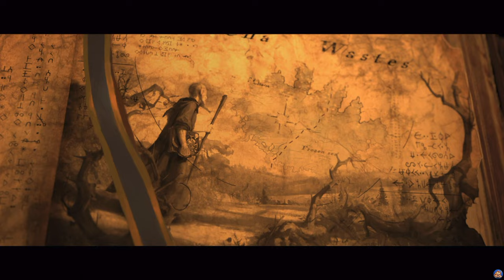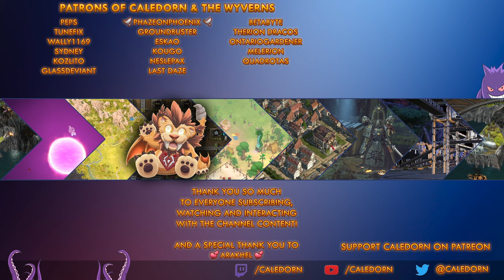Total War Warhammer 3 - Grand Cathay Miao Ying Campaign - EP1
Total War Warhammer 3 is finally here! Join me in playing the new campaign, gathering the 4 daemon souls to defeat Be'lakor and free Ursun the Bear God. I am playing the campaign as Miao Ying - The Storm Dragon - of Grand Cathay.

A special thank you to Creative Assembly for providing me with a press key for the game!
Release date: Feb 17th 2022.

About Total War Warhammer 3

Far beyond the world and its petty wars there exists a dimension of pure, malevolent magic: The Realm of Chaos. It is a terrible place, incomprehensible to the mortal mind. It whispers promises of power, but to behold it is to be seduced by it. To relinquish your soul to it. To become it.

The four Ruinous Powers rule over this place, ever seeking to slip their bonds and engulf the world in a tide of daemonic corruption. Nurgle, the plague god; Slaanesh, the lord of excess; Tzeentch, the changer of ways; and Khorne, the god of blood and slaughter.

On the border between the worlds, two mighty kingdoms stand sentinel: the stern warriors of Kislev and the vast empire of Grand Cathay. But each is beset by its own trials, and now both have cause to cross the threshold and send their armies into the Realm of Chaos.

The world stands on a precipice. A single push will plunge it into a cataclysm.

And there is one who schemes to achieve just that, an ancient figure who desires nothing less than to wield supreme power. But to succeed, he will need a champion…

The coming conflict will engulf all. Will you conquer your daemons? Or command them?

A new Legendary Lord rises in the name of Chaos Undivided!

For the first time in Total War: Warhammer, wield the power of the monstrous Daemon Prince and take charge of your own daemonic design using a vast suite of unique customisation options. Command legions, slay your enemies and wreak havoc in the name of the Ruinous Powers!

Earn Daemonic Glory to unlock new attributes, weapons, spells and stat boosts
Customise your body parts, powers and playstyle with millions of potential combinations
Combine Daemonic units from each of the Chaos Gods to build terrifying armies
Embrace the variety of Chaos Undivided or pledge allegiance to a single Chaos God!

00:00 - Welcome and Intro
01:07 - Campaign Intro Video
04:37 - Faction Selection
12:50 - Miao Ying Intro Video
15:27 - Miao Ying Campaign Intro
17:24 - Cathayan Mechanics & Gameplay